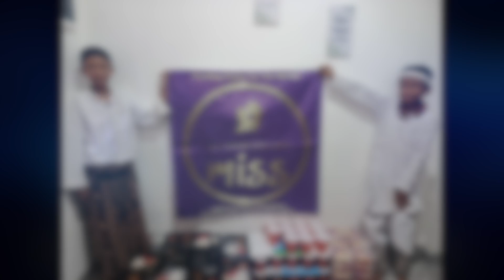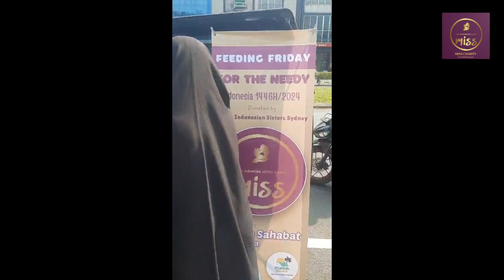MISS Friday feeding Jogja and Jakarta